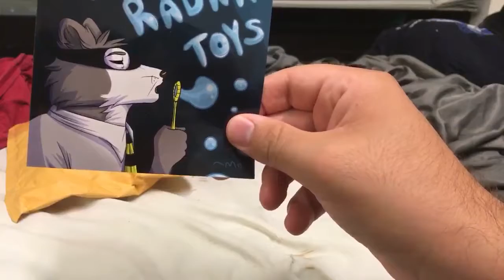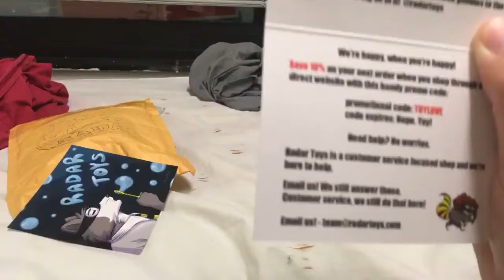Unboxing Ep 1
I decided to try something a little new. Today, I unbox some stuff I got the mail.